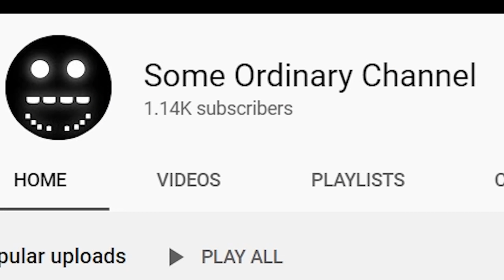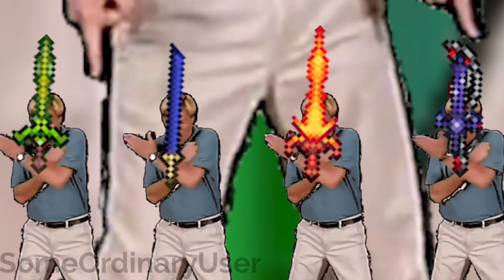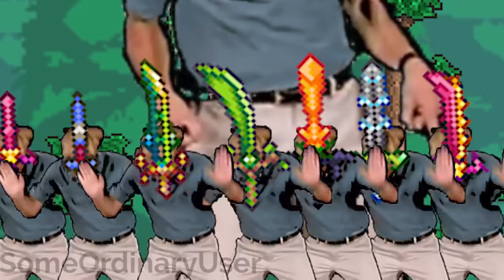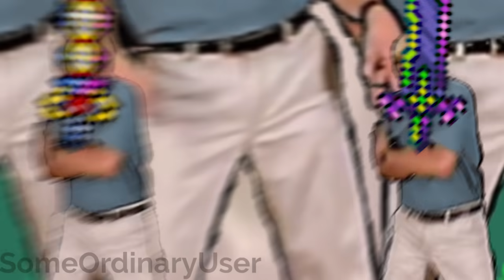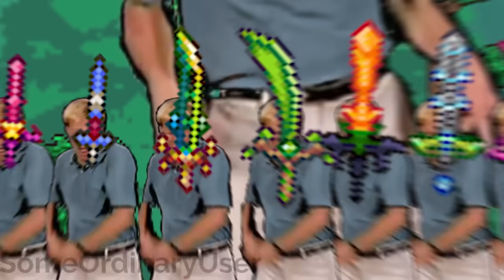Alternate How to Craft Zenith - Perfect Loop 1 Hour (1,000 Subscriber Special)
(Name of song and other information below)
The original is what got me most of my views and subscribers and people have been asking for a one hour loop so why not give them what they want?

Thank you everyone for the support, it's greatly appreciated. The least I can ask is that I would like it if you would support my other videos but I don't want to force anyone to.

This will probably be my last Zenith-related thing I'll post in a while because I don't want to come off as milking it since this is like the third time I've come back to it (the other stuff was in Reddit). I'd like to try and make a video where the loop goes through the crafting trees of the other swords instead of just the Terrablade, maybe I could later down the line, but right now, I'm fine where I am.